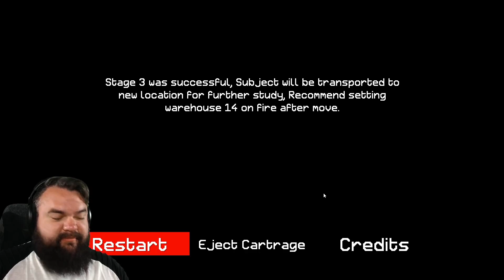I ONLY CARE ABOUT 3 THINGS! - IGT100 plays - WAREHOUSE 14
Channel Updates (literally never) on Twitter!

Artist: Kenan, Tsebster
Album: Show Me Love